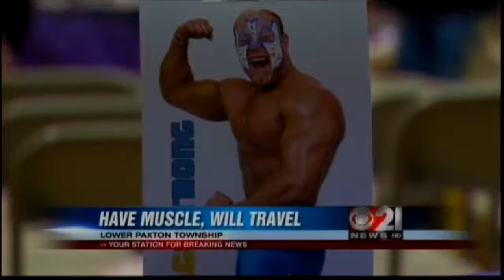Have muscle will travel: UWE builds local wrestling circuit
A small business owner in tights? Travis Shirk says he is trying to move professional wrestling forward, by dialing it back. Running a minor league wrestling circuit isn't easy, though, reports Jason Bristol in this story from November 14, 2012.